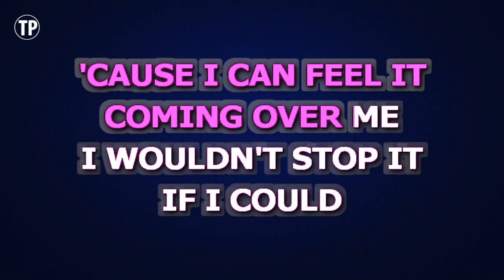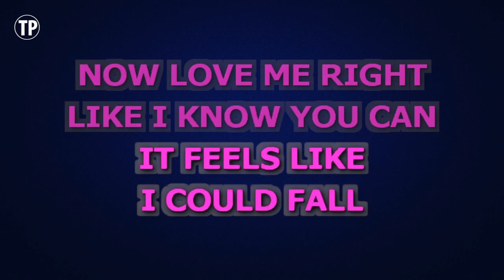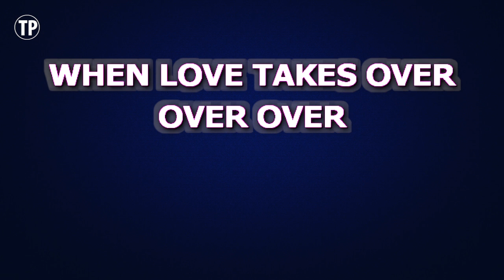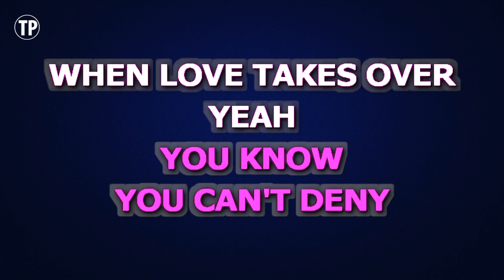David Guetta feat. Kelly Rowland - When Love Takes Over | Karaoke Higher Key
Enjoy singing along with this Karaoke Version of When Love Takes Over as made famous by David Guetta feat. Kelly Rowland. (Higher Key Version)

When Love Takes Over is a song originally recorded by David Guetta feat. Kelly Rowland. This version of the song has been fully re-recorded and re-arranged by Miguel Galguera

Release Notes:
· Songwriters: MIRIAM NERVO, OLIVIA NERVO, FREDERIC RIESTERER, DAVID GUETTA, KELENDRIA ROWLAND
· Publishers: SONY/ATV TUNES LLC, SHAPIRO BERNSTEIN, KOBALT MUSIC PUB AMERICA I, RAZOR BOY MUSIC PUB AB, RISTER EDITIONS